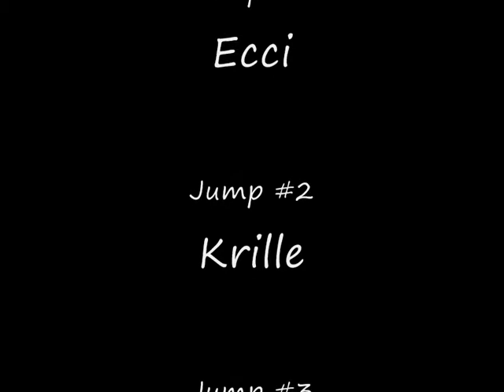Bored in Bengtsforce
PSVita Antiboredom